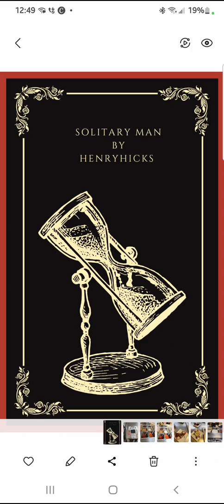Solitary Man by Henry hicks